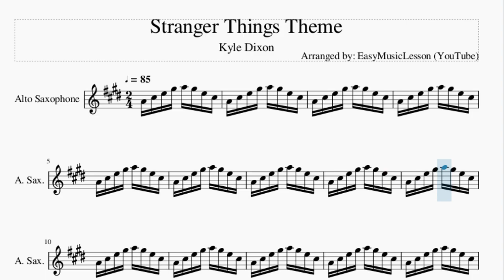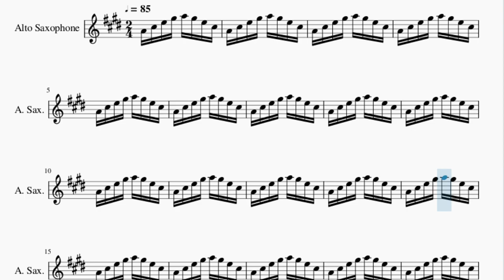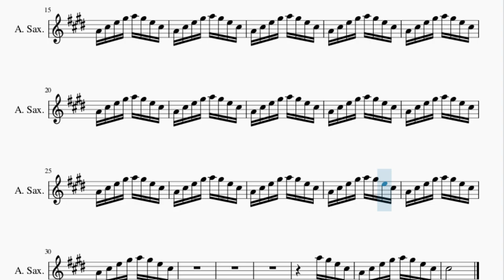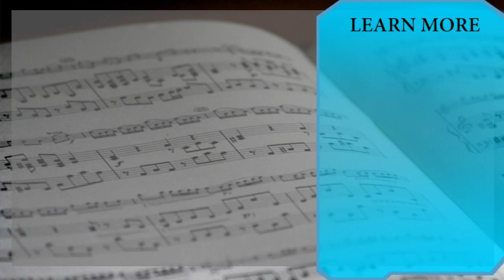Alto Sax Sheet Music: How to play Stranger Things Theme by Kyle Dixon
Here is a sheet music/tab video on the song Stranger Things Theme by Kyle Dixon on the alto sax. A alto sax sheet music arrangement which is transposed to notes that are easily played by alto sax, for the song Stranger Things Theme by Kyle Dixon.

EasyMusicLesson teaches you to play the your favorite instrument, through well-arranged sheet music so that you too can learn how to play Stranger Things Theme by Kyle Dixon on the alto sax as fast as you can. A alto sax sheet music with backing tracks to help your play the song better.

Chords of Saxophone arrangement:
C Maj   C Maj   C Maj   C Maj   C Maj   C Maj   E Min   C Maj
D Maj   E Min   D Maj   C Maj   D Maj   C Maj   B Min   C Maj
E Min